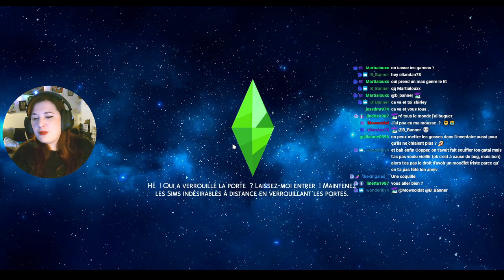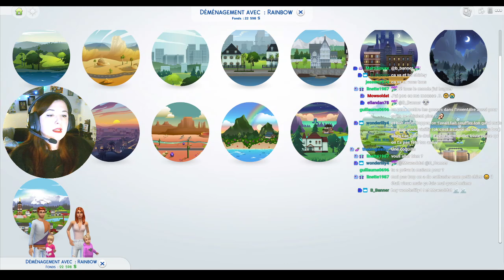Rediff Live - Aspiration terminée !! - #75 Not So Berry - Les Sims 4